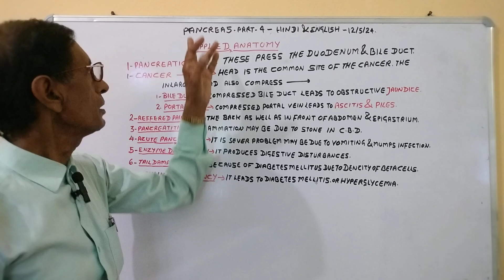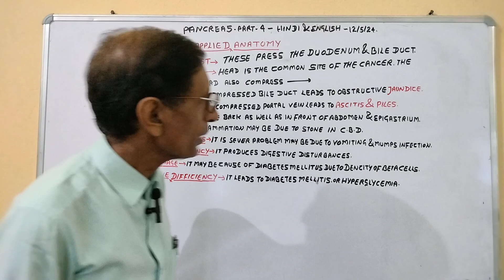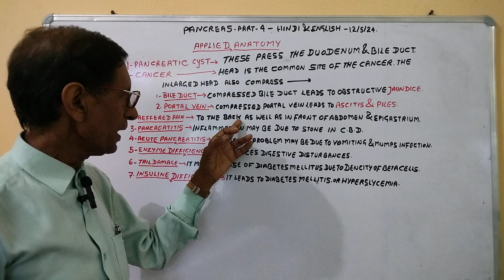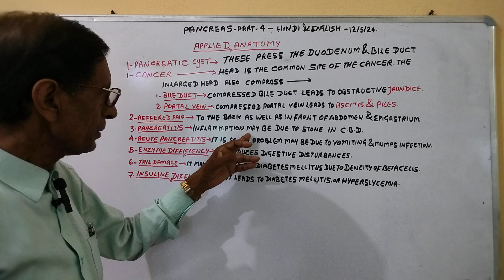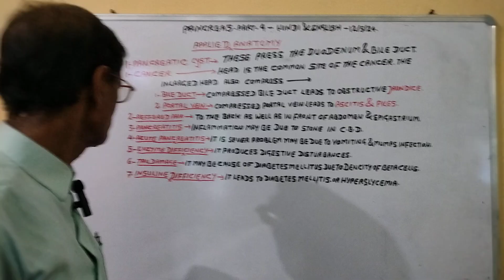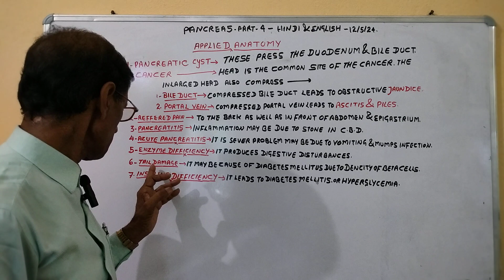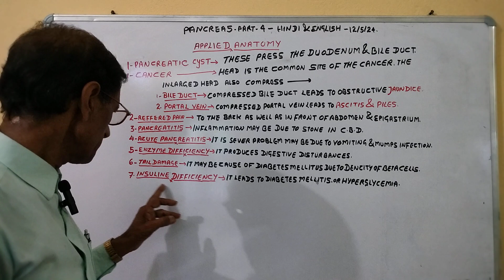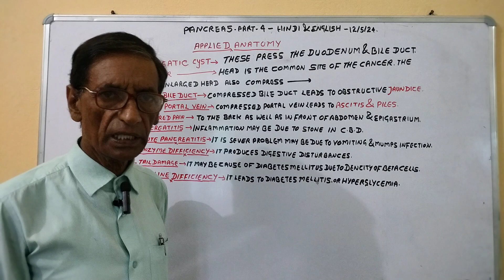pancreas part 4